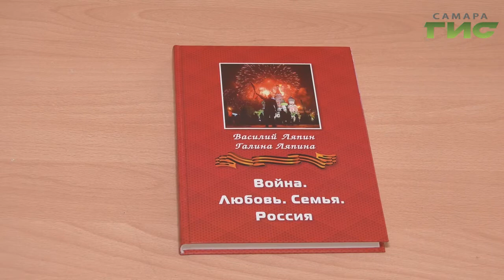Стихи о войне декламируют школьники. В Самаре прошли первые "Ляпинские чтения"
Стихи о войне декламируют школьники. В Самаре прошли первые Ляпинские чтения. Их посвятили памяти Галины Ляпиной - труженицы тыла, самарского писателя и профессора. Она жила в Крутых ключах, активно участвовала в жизни микрорайона. Стала автором книги, где собраны ее личные воспоминания о войне и мемуары мужа-фронтовика.  О памяти и связи поколений наш корреспондент поговорил со школьниками и ветеранами.